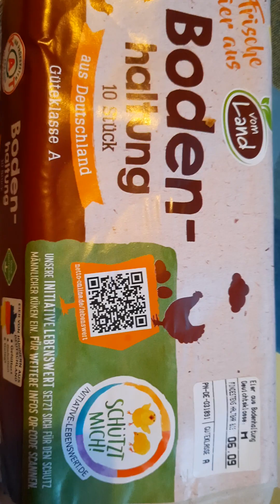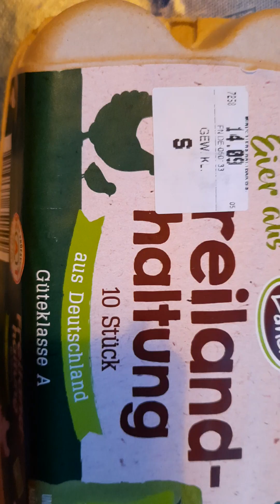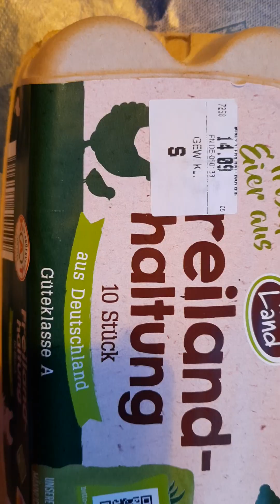Using the ELECTRIC EGG COOKER.